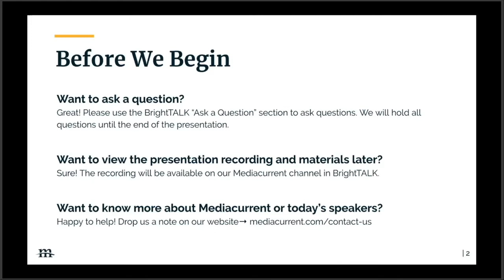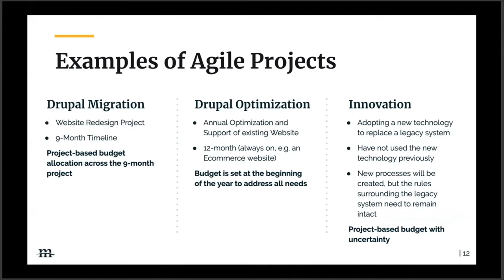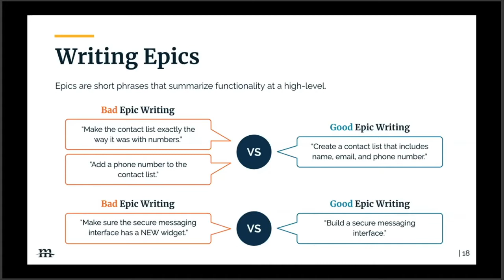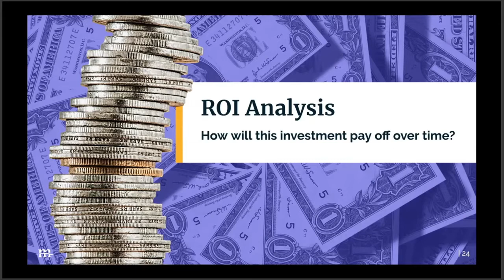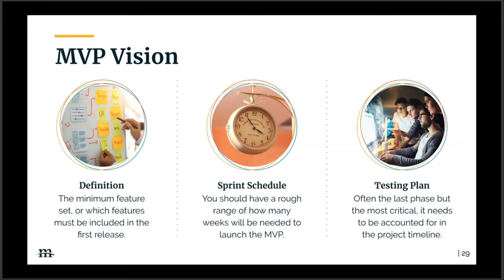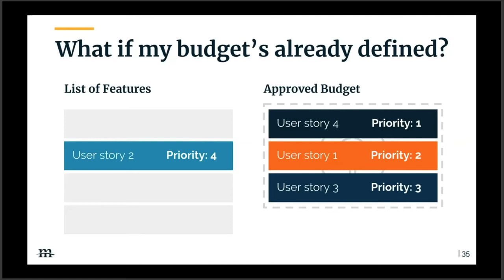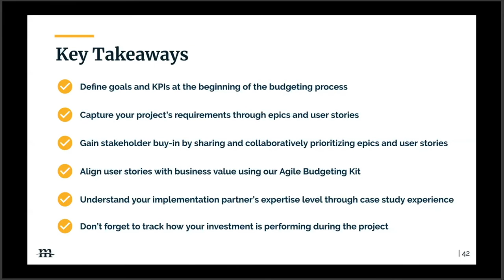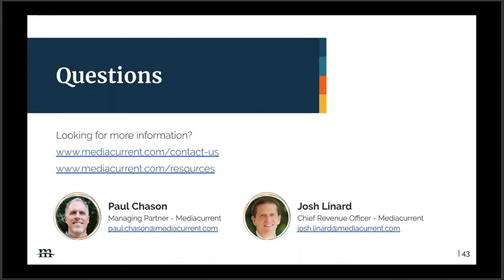How to Budget Agile Drupal Projects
Budgeting for a Drupal project is important—but it isn't always easy. In this webinar, we share an efficient, maintainable, and cost-effective approach to build your budget. Check out the webinar below and take advantage of our Agile Drupal Budgeting Kit to make your next project a success.